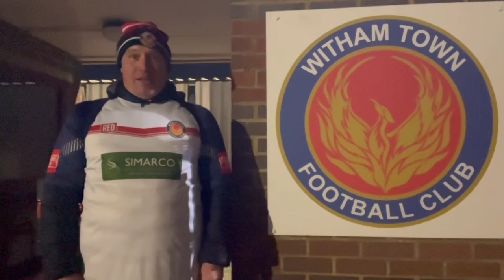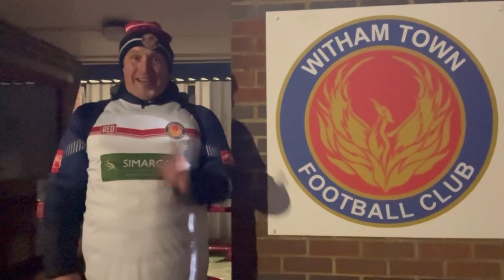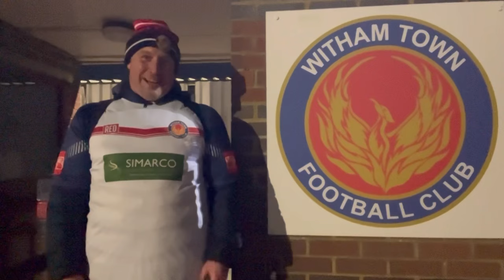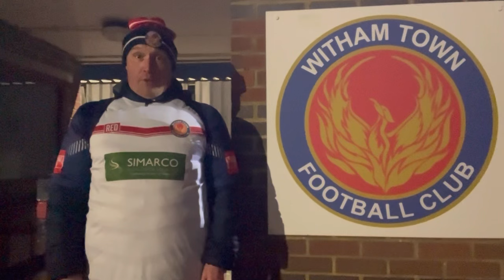Witham Town FC 23/24 | Match Day Vlog No 30 | Witham Town vs Stowmarket Town | 28/11/23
Witham Town FC are at home to Stowmarket Town FC in the Isthmian League North Division. Can Witham Town FC make it 3 wins on the spin. Up The Town! 🤍💛